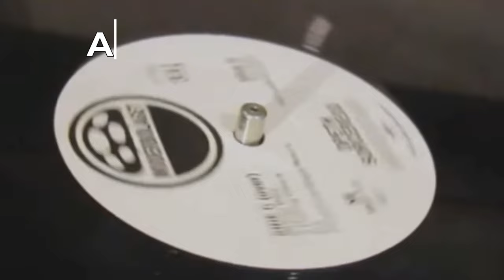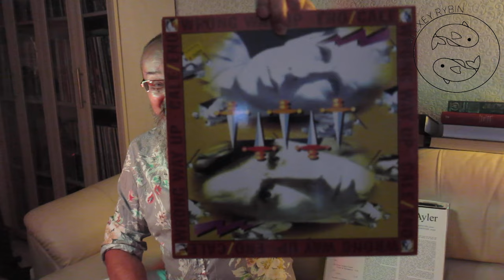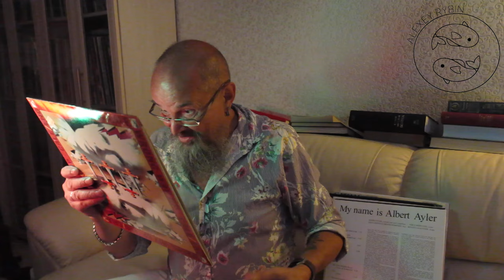Алексей Рыбин про Brian Eno - John Cale - Wrong Way Up